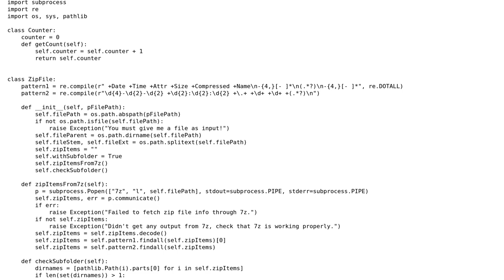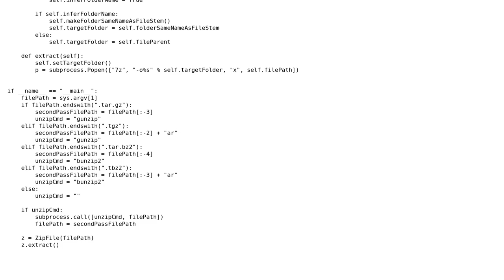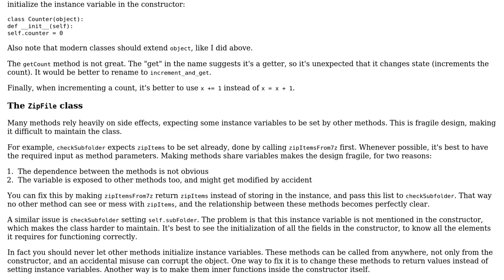Code Review: Python script for automatically extracting an archive file in a subfolder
With thanks & praise to God, and with thanks to the many people who have made this project possible! | Content (except music & images) licensed under CC BY-SA | Music | Images & others | With thanks to user qed user janos user Jamal and the Stack Exchange Network Trademarks are property of their respective owners. You are responsible for your own actions.